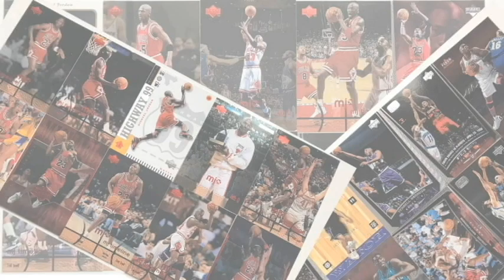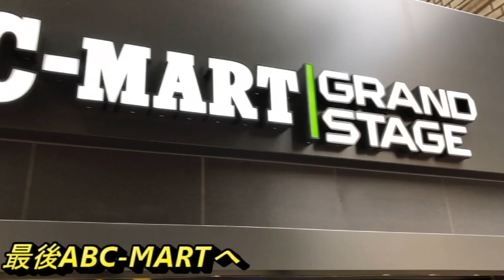スニーカークイズのご褒美を買いにあんなちゃんとお買い物!!